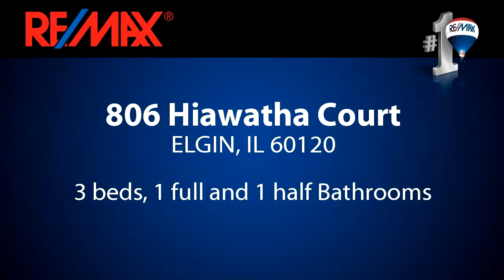Residential for sale - 806 Hiawatha Court, ELGIN, IL 60120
Bedrooms: 3
Bathrooms: 1 full and 1 half Bathrooms
Square Feet: 2054
Price: $209,900

For more information about this property, please contact Bob & Lisa Wisdom at or . You can also text 4028620 to 67299.

12/10/2016 02:20:01 am

Last modified: